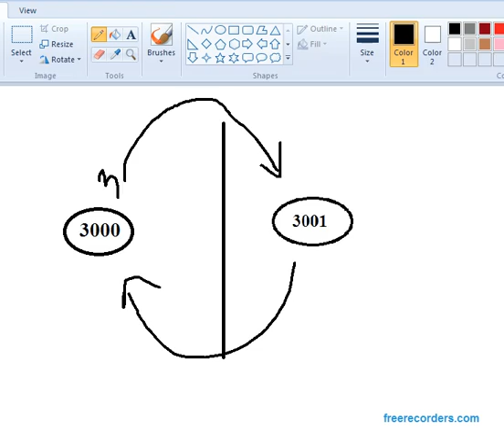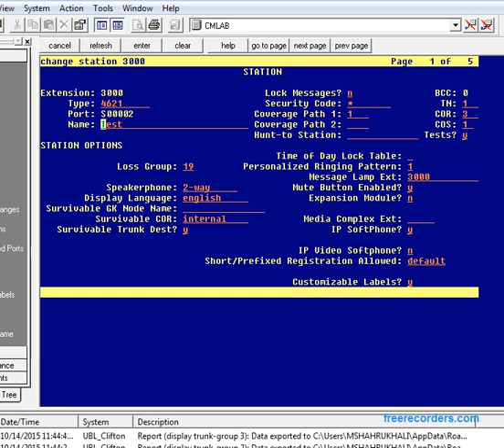Avaya Aura call forwarding implemention (MSA-edu)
Explaination and implementation of call forwarding in avaya aura communication manager 6.3
Covarage path .